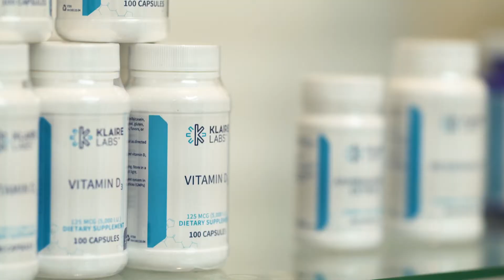Introducing Healthcare by Evolve - Teaser